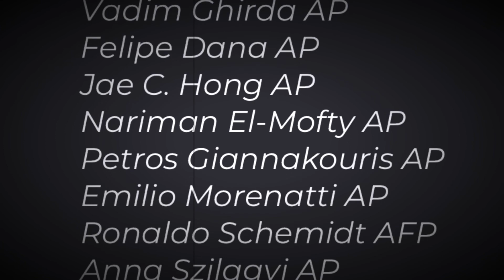Помолюся Тихо - I Will Pray Quietly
I Will Pray Quietly - Помолюся Тихо – lead track off our Trembita Sessions Vol 1 “Stand with Ukraine” EP. It features 4 songs that can be purchased at playitforward.com. Proceeds from these sales will go to the Canada Ukraine Foundation. We encourage you to specifically donate to Humanitarian Aid for Artists of Ukraine by indicating “Aid for Artists” in 'Write a Private Message to us' Box on the online donation form